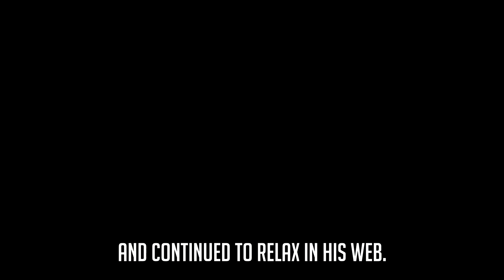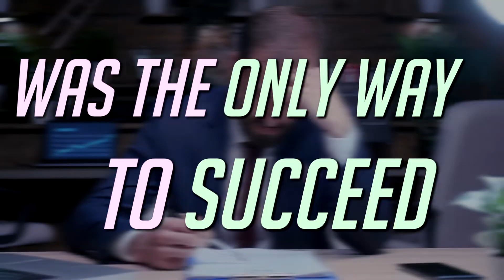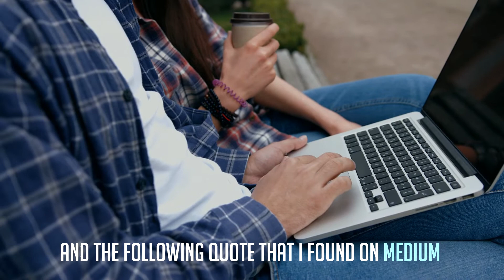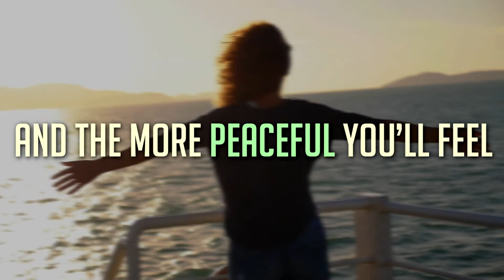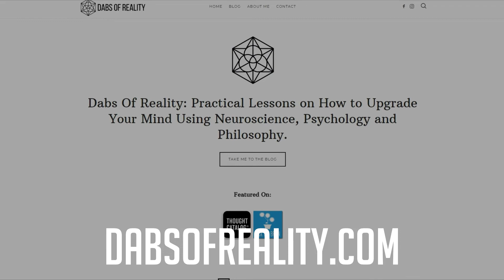How To Be More Productive By Doing Nothing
How to be more productive by doing nothing… While it may sound ridiculous to you right now, industry leaders like Bill Gates and the late Steve Jobs all take time out of their schedules to simply do nothing. Here’s a simple guide to show you how.

Doing nothing will improve your productivity. This video shows you how to be more productive.

F R E E__G U I D E D__M E D I T A T I O N

To get your hands on my FREE 12-Minute Guided Meditation Download to help you manifest whatever you want,

To stay up-to-date with all the latest blogs make sure